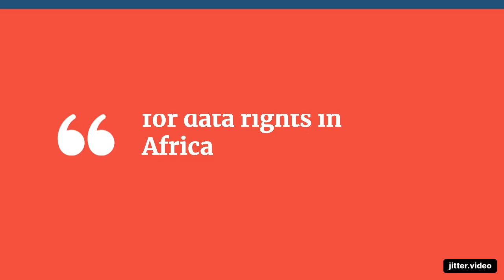Building a Movement for Data Rights in Africa - DataValues Fireside Chats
A conversation between Al Kags and Karen Bett of the Global Partnership for Sustainable Development Data. Al Kags is the founder of the Open Institute, a Nairobi-based organization that works with governments, Civil Society Organizations and Citizen Groups to promote Open Government and Citizen Participation.

Al talks about the importance of the RestoreDataRights movement for digital rights in Africa in the aftermath of the global pandemic.

DataValues Fireside Chats are a series of short, curated conversations between key stakeholders and important voices in data for development.